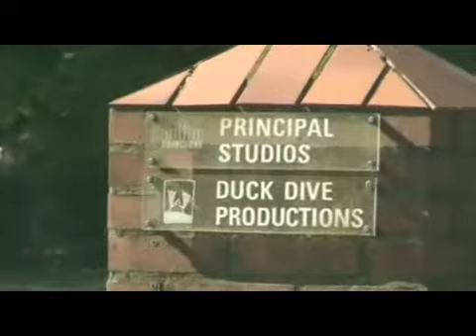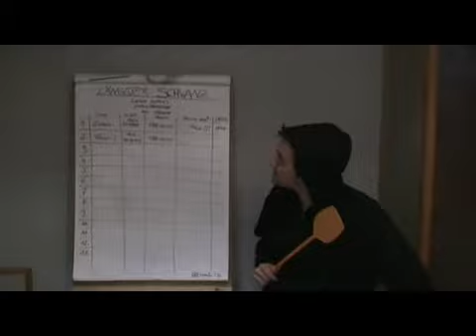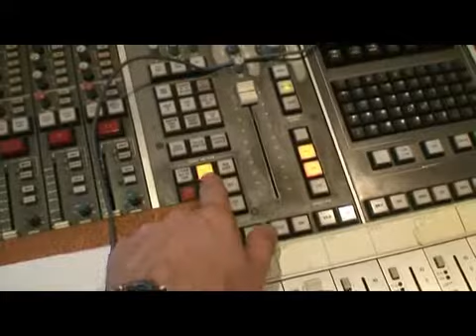Letzte Instanz "Studio - Part 1: Drum Recordings"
Letzte Instanz' report "Studio - Part 1: Drum Recordings". Soundtrack taken from their album "Schuldig" [releasedate: February 27th, 2009].